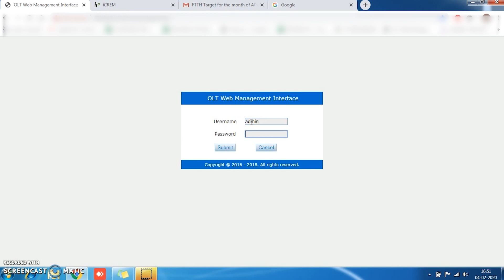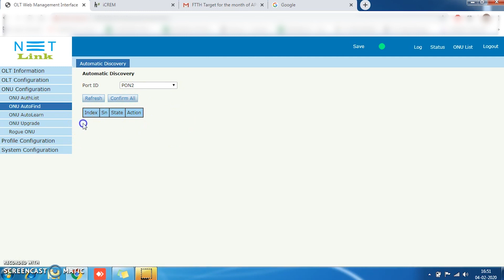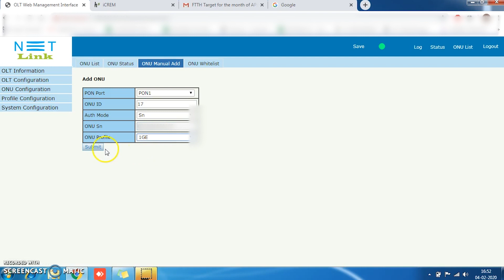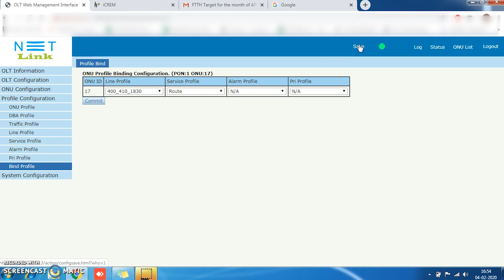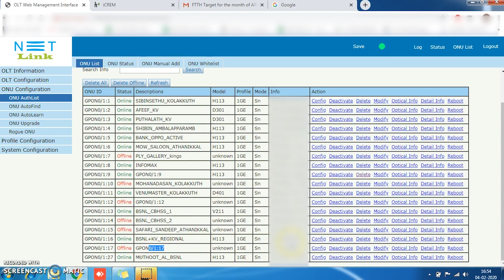netlink ONU Manual Add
netlink ONU add InNetlink Gpon OLT